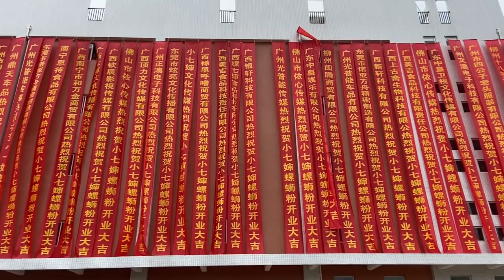许华升螺蛳粉工厂开业庆典，枫枫小六二哥来到现场，这场面好热闹【柳州二哥】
大家好，我是柳州二哥！！
专注农村事物，关注农村动态，呈现最美的乡村景象
开业庆典 螺蛳粉 枫枫 小六 请注意，本视频完全符合YouTube社区准则，没有任何违规行为。